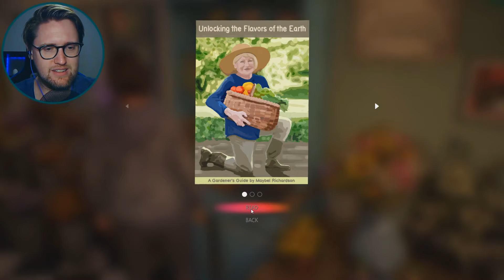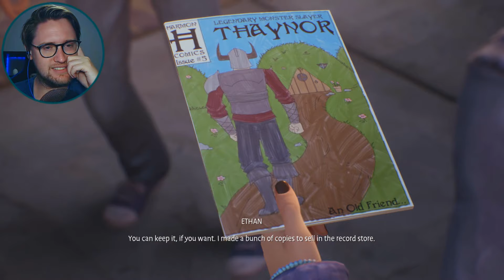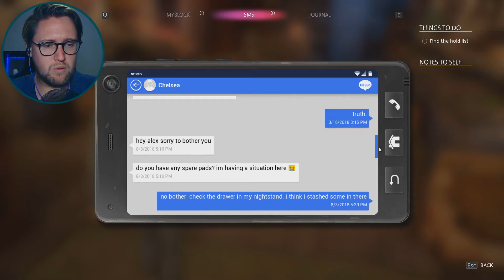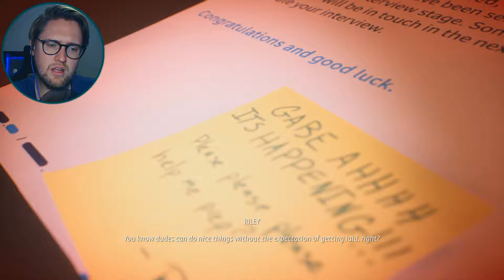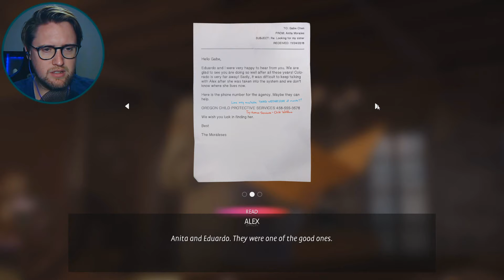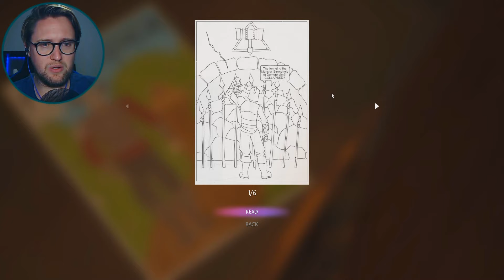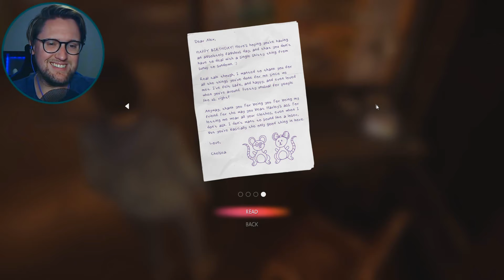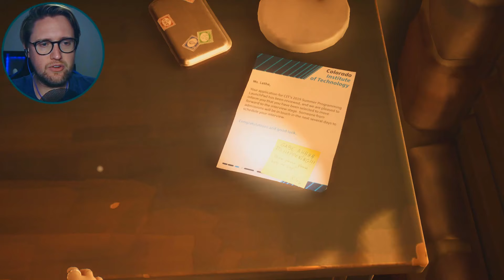| WE'RE BACK!!! | Life is Strange: True Colors [1]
Alex Chen hides her 'curse': the psychic power of Empathy, the ability to absorb the emotions of others. When her brother dies in a so-called accident, Alex must embrace her power to find the truth. Join me in Life is Strange: True Colors, part 1!

Toodeloo!